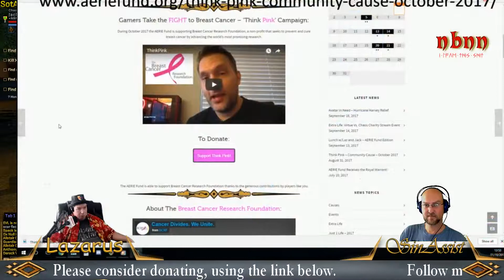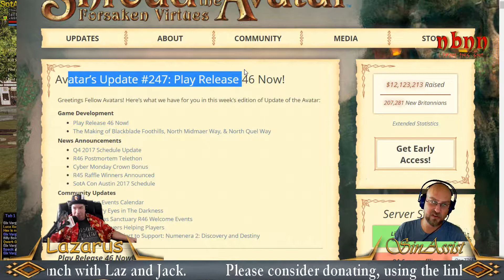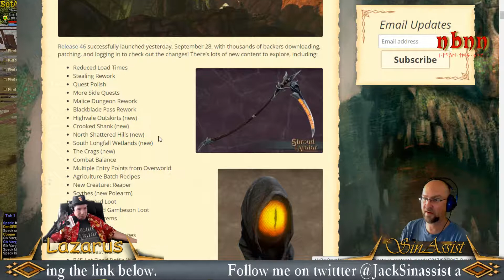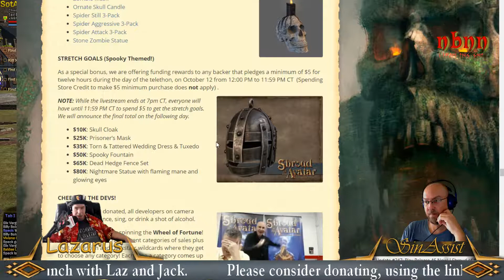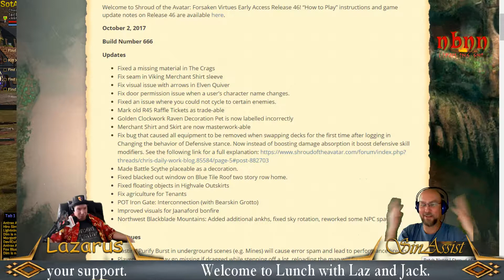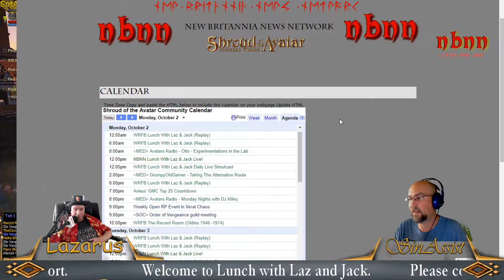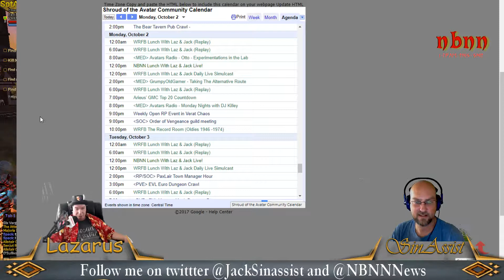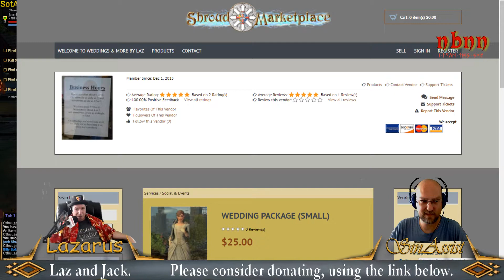Lunch with Jack and Laz in @ShroudofAvatar by @Portalarium LBSotA 10/2/17